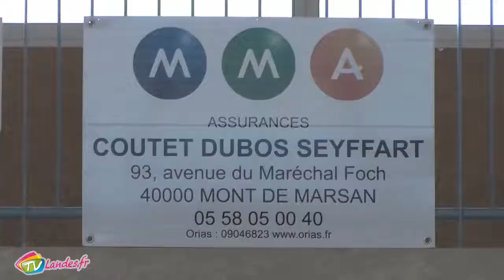Repas des partenaires du FC Tartas-St Yaguen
Ce dimanche 23 avril, la salle polyvalente de St Yaguen accueillait la journée partenaire annuelle du football club Tartas-St Yaguen, avant le match très attendu qui opposait Tartas à Cestas. L'objectif était de se rassembler autour d'un bon repas pour remercier les partenaires du club.